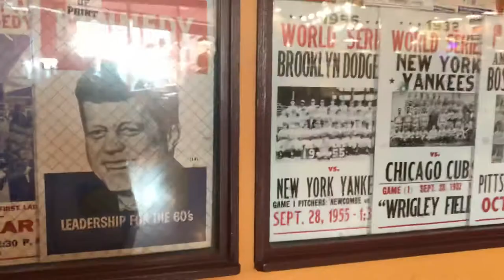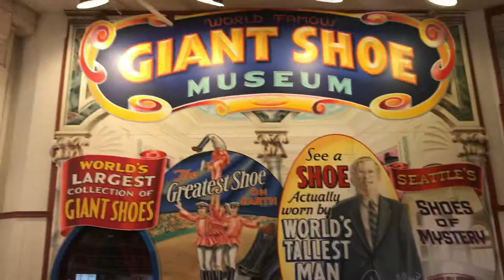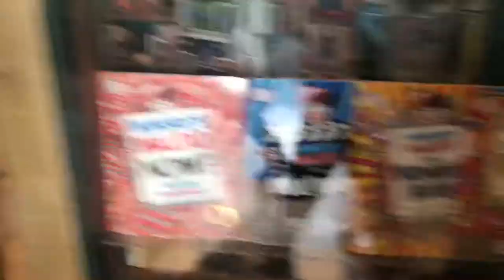More pike place Market